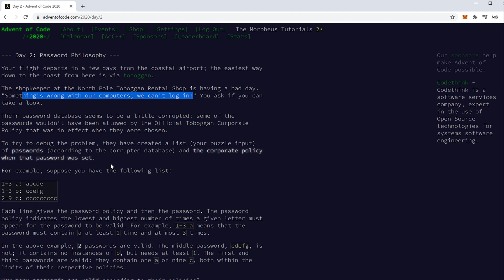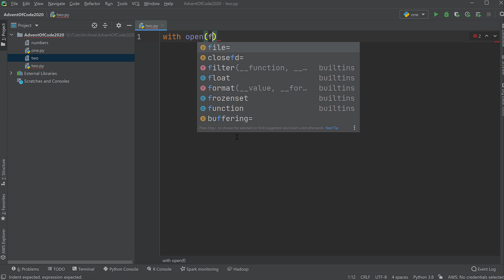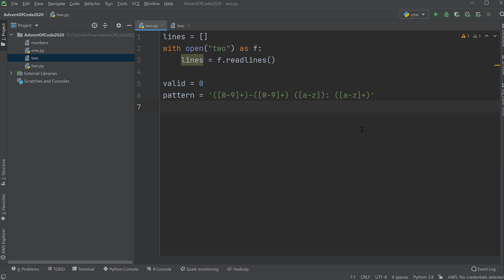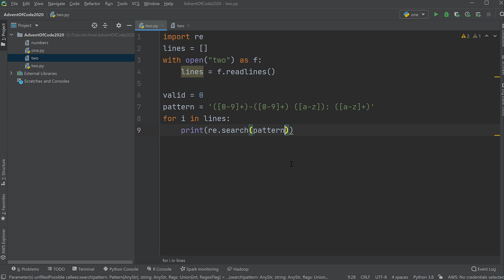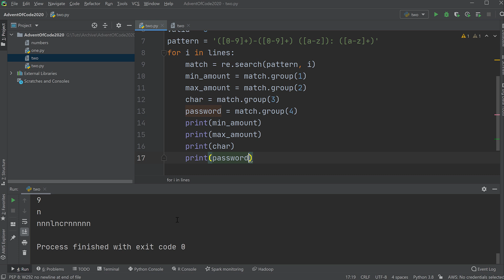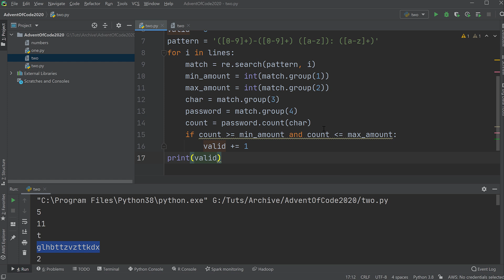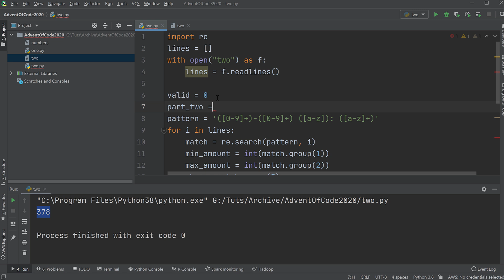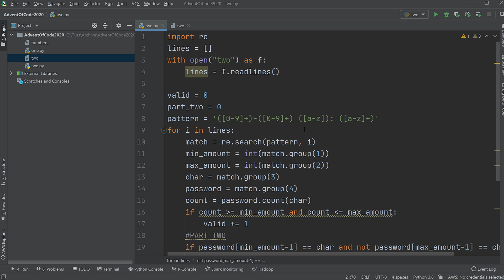Advent of Code #2 [ACHTUNG SPOILER!]